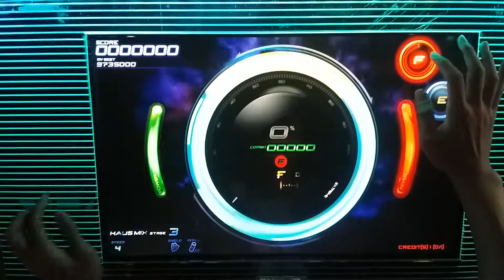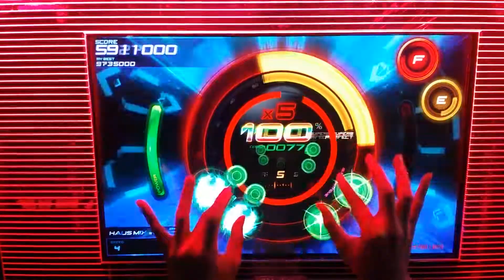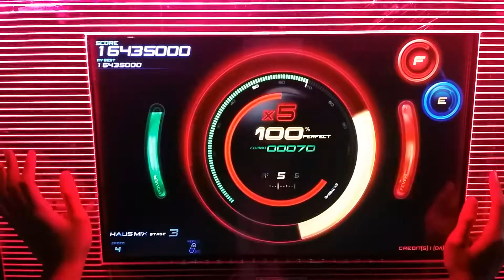(60fps) [Beatcraft Cyclon] Souls of Vampire Part2 (S2)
-뽀수-

Souls of Vampire Part2 (S2)

[Beatcraft Cyclon]